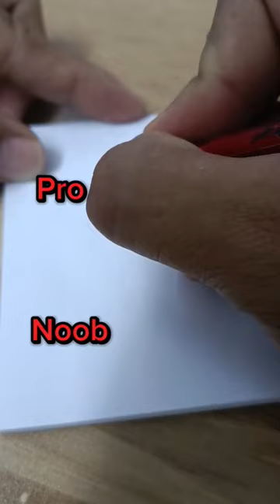Noob vs Pro | Draw a clown fish